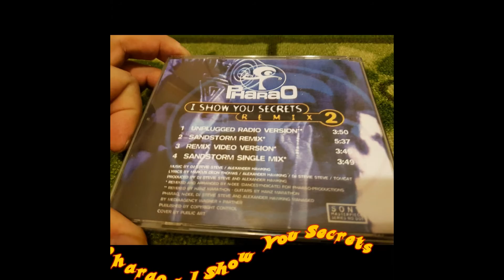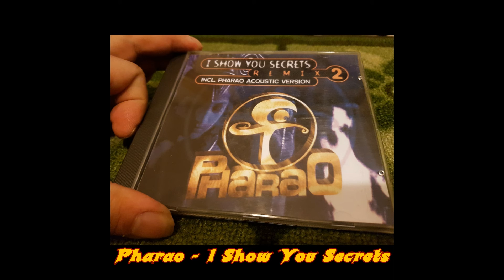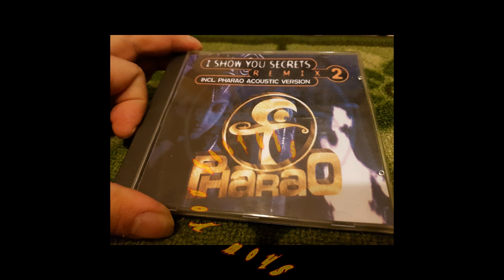Pharao - I Show You Secrets (Sandstorm Remix)(Remix 2)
Label:Dance Pool
Format:CD, Maxi-Single
Country:Europe
Released:1994
Genre:Electronic
Style:Eurodance

Design (Cover) – Public Art
Lyrics By – Alexander Hawking, DJ Stevie Steve, Marcus Deon Thomas, Tomcat
Management – Mediaagency Wagner+Partner
Producer – Alexander Hawking, DJ Stevie Steve